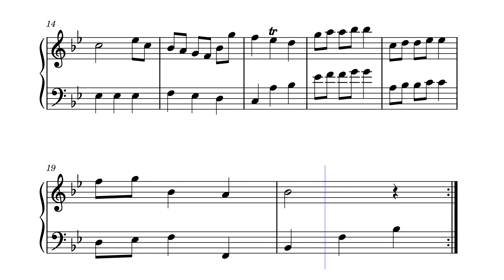Menuet en Sib Majeur KV 15pp – Wolfgang Amadeus Mozart Wolfgang Amade